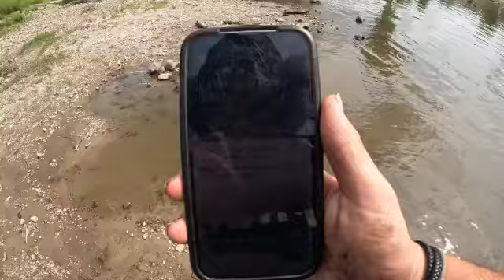Chasing The Spillway Monster That Broke My Heart...Pt 1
Today we had one thing and one thing only on our mind and it was to find the spillway giant. Not just any giant a 20+ pound beast that i hooked on yesterdays video that ultimately ended with heartbreak. This is a huge deal to me i got a taste of what it was like to hook one and lose one now i am on a mission. This mission is strictly a 20+ pounder a 10 or 15 will not cut it. I am more determined then ever to catch a true giant.